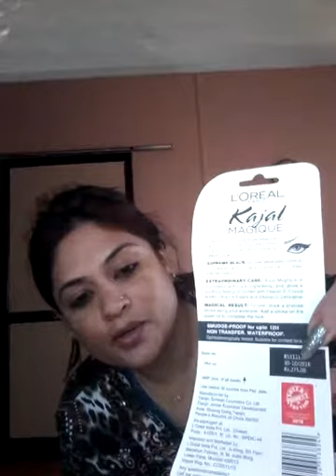Shopping haul of tulsibag